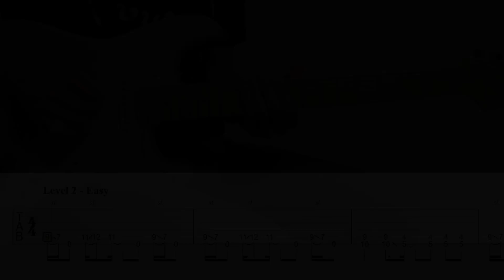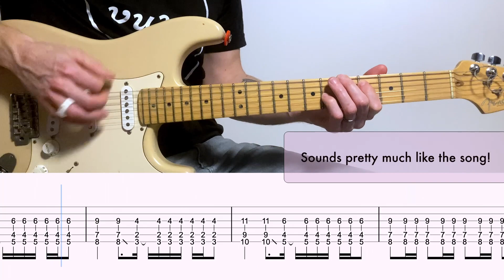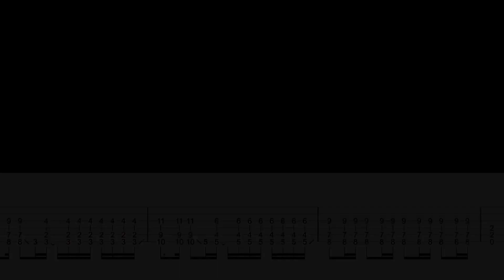Learn the 'Cherub Rock' riff by The Smashing Pumpkins in 4 Levels - With Guitar Tab - Easy to Hard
The Smashing Pumpkins song Cherub Rock is an awesome riff to play on guitar, but it isn't easy! This video will show you how to play the riff by starting with the basic elements and gradually build up the difficult. The riff uses a lot of slides, octaves and interesting chord shapes that not a lot of guitarists use.

0:00 Intro
0:15 Level 1 - Really Easy
0:52 Level 2 - Easy
1:28 Level 3 - Intermediate
2:04 Level 4 - Hard